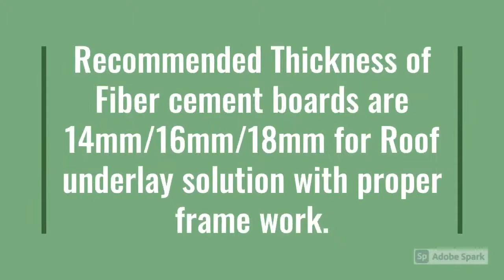ROOFING SOLUTION FOR BEAUTIFUL HOUSE BY USING FIBER CEMENT BOARD AND SHINGLES